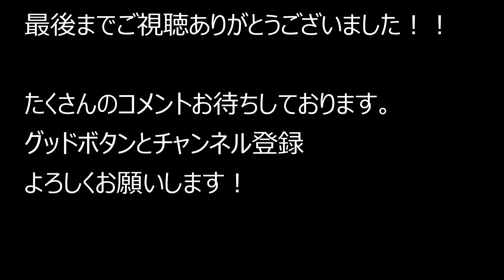大阪府大阪市淀川区十三～御堂筋～八尾市志紀町 2022.10.21